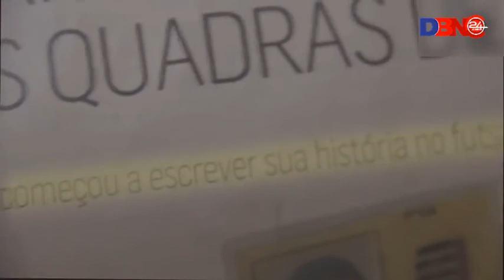নেইমারের জীবনের গল্প | যারা নেইমারকে অপছন্দ করেন ভিডিওটি তাদের জন্য | Neymar's Life Story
নেইমারের সফলতার - জীবনের গল্প | যারা নেইমারকে অপছন্দ করেন ভিডিওটি তাদের জন্য | Neymar's Life Story
Visit Now

Right News For Right People:
Entertainment News Today Bollywood | Bangla Binodon News
Bangla entertainment news Today | Entertainment BD
Top Ten Entertainment news | Entertainment Bangladesh
Bangla Entertainment Video | Bangla Funny Video
বিনোদন খবর | সিনেমার খবর | বিনোদন সকল খবর | বিনোদন নিউজ